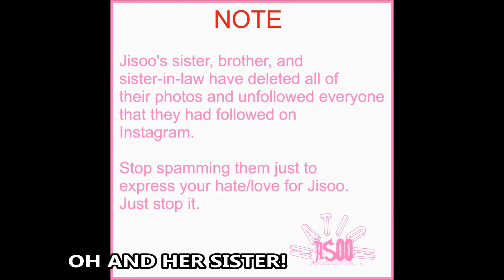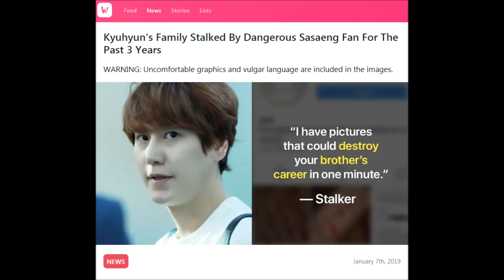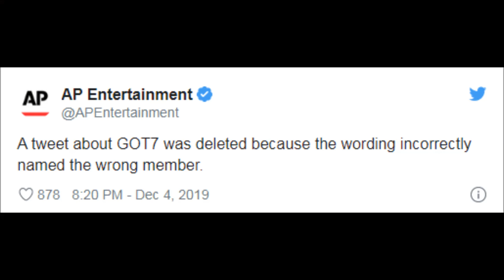Jisoo Family Deletes, GOT7 Rude Interview Question, BTS Sasaeng Flights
Talking BLACKPINK Jisoo's Family social media, GOT7 got asked a BTS question, BTS V talks sasaengs on their flights